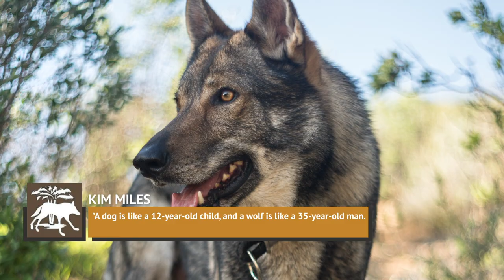The Dog Breed Closest To A Wolf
Dogs have been man’s best friend for more than 100,000 years, and as both have evolved, they’ve only gotten closer. While many of us might have theories about which humans are most like our prehistoric ancestors, it would probably surprise you which breed of dog is the closest genetic relative to a wolf. Dogs like the chow-chow and Alaskan malamute are quite close, but it’s actually the adorable and meme-worthy Shiba Inu who shares the most genes with its lupine ancestor. Let’s take a look at the details of the dog breed that is closest to a wolf, as well as the dogs that act the most wolf-like.

Wolf doge | 0:00
The Alaskan Malamute | 1:37
The problem with wolfdogs | 2:11